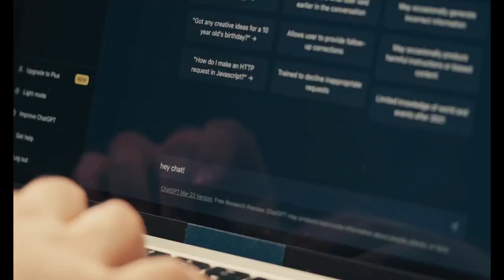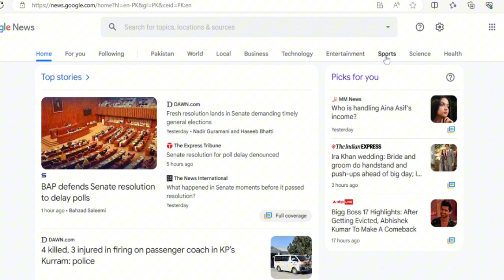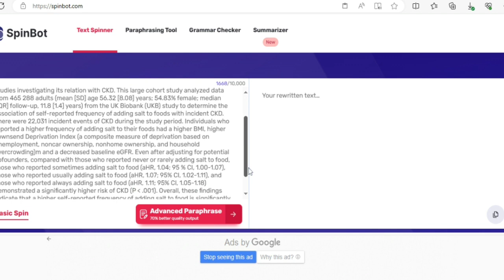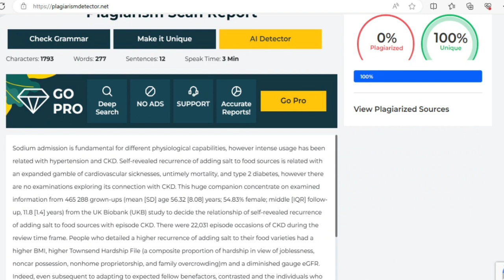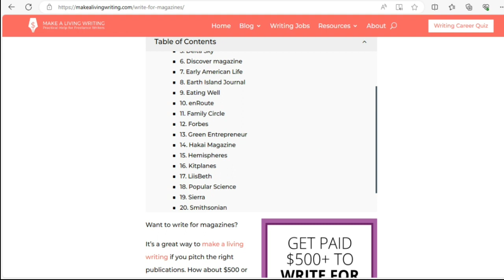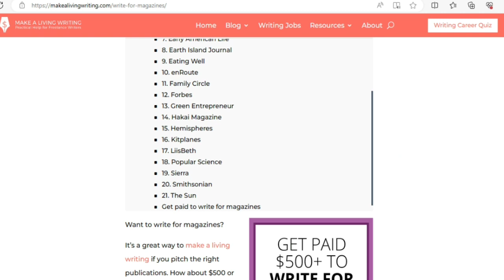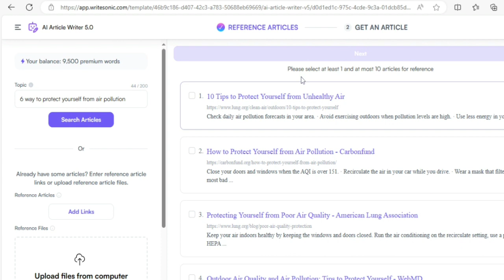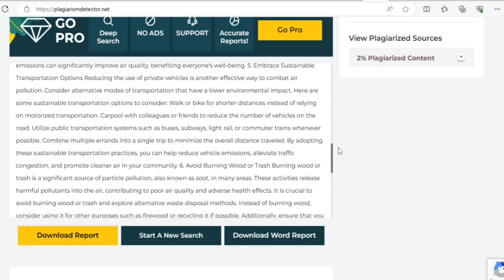10 Word=10$ 🔥Earn Money Online Without Investment, Online Paise Kaise Kamaye 2024, Real Money Making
Earn Money Online, Online Paise Kaise Kamaye 2023, Ghar se Paise Kaise Kamaye, Make Money Online Without investment for Students, Real Money Making Ideas
Iss video me humne aapko bataya hai How to Earn Money Online and Make Money Online with No Investment in 2024 from Mobile, vo bhi in Hindi/urdu.

Dosto agar aap janna chahte hai How to Make Money Online today with Best Earning Methods to ye video aapke liye hai.

Online Earning is Very easy & a good way to Earn Money from Home and Make Money Online Fast.

Iske alawa hamne Online Paise kaise Kamaye aur Make Money Online 2024 Without Investment ke baare me bataya hai jaha se aapko payment bhi milega.

To dosto agar aap bhi Ghar Baithe How to Earn Money Online without Investment in 2024 ke baare me janna chhate hai to ye video aapke liye hai.

Maine aapko Real Money Making Ideas aur Trusted & Genuine Online Earning Websites ke baare me bataya hai which will help you to Make Money Online.

Dosto ye Best Video hai for How to Make Money Online in 2024 aur Earn Money Without investment for Students iss query ke liye.

Topics Covered in the video:
1) How to Earn Money Online .
2) Earn Money From Home
3) How to Earn Online
4) Make Money Online
5) Online Paise Kaise Kamaye
6) How to Make Money Online
7) Ghar se Paise Kaise Kamaye
8) Earn From Mobile Phone
9) Make Money Online for Students
10) Best Online Earning Methods 2024
11) How to Earn Online in Hindi
12) Internet se Paise Kaise Kamaye 2024